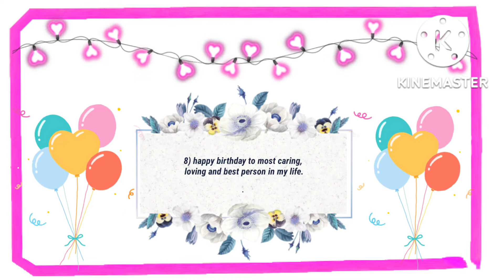10 best birthday wishes in English | जन्मदिन की बधाइयाँ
10 best birthday wishes in English | जन्मदिन की बधाइयाँ |